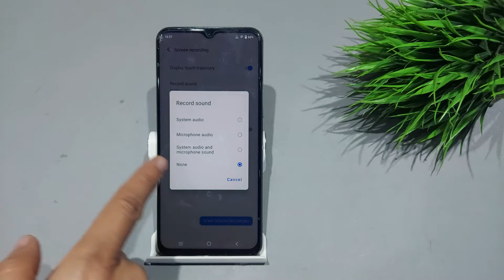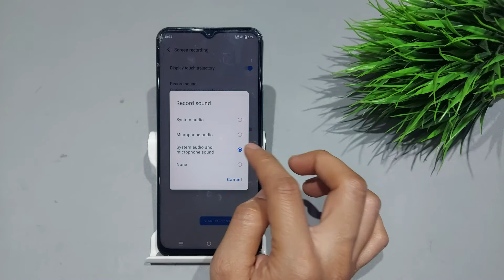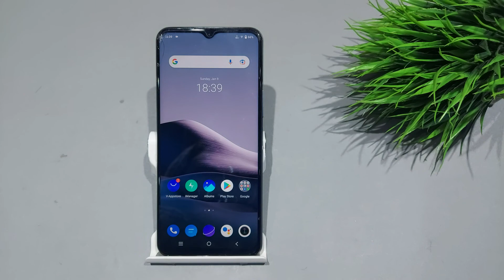How to screen recording on vivo y21t,y21 | Vivo y21t me screen recording kaise kare | Screen Record